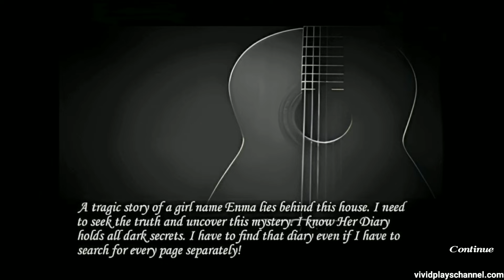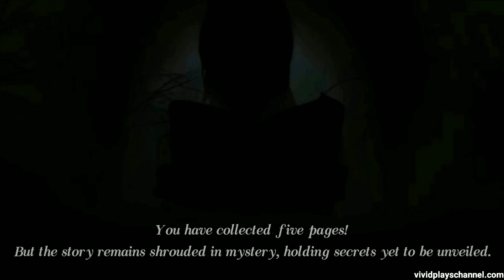Her Diary Version 1.1.3 Full Gameplay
A new place to explore and new items to find but with the same game objective which is to find 5 diary pages.